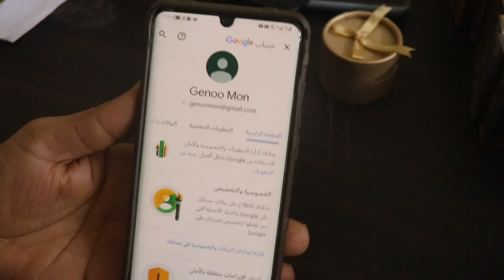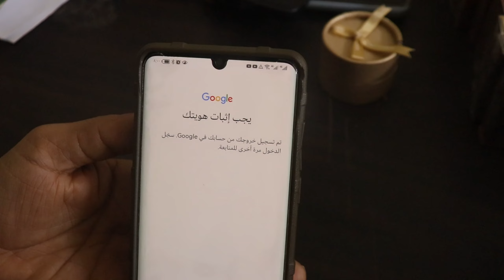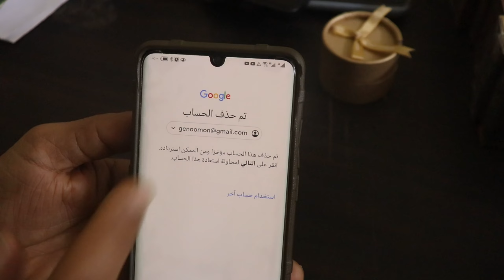حذف حساب قوقل بشكل نهائي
حذف قوقل
حذف جيميل
حذف حسابي في قوقل
حذف حساب جميل
حذف اكونت جيميل
حذف جميل
مسح حساب القوقل
delete gmail account
finally
 ليش جميل ماينحذف
حذف كامل
مسح الحساب
مشكلة الحساب
نفسيات
تم حذف حسابك موخرا ومن الممكن استرداده انقر على التالي لمحاولة استعادة هذا الحساب